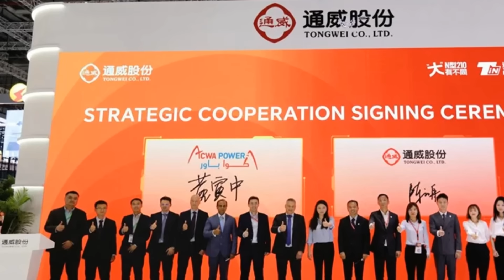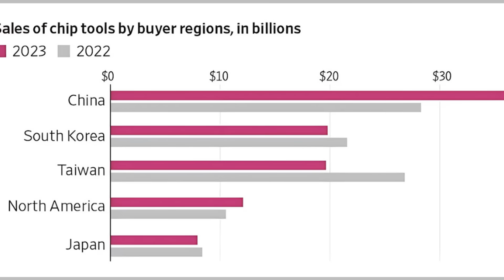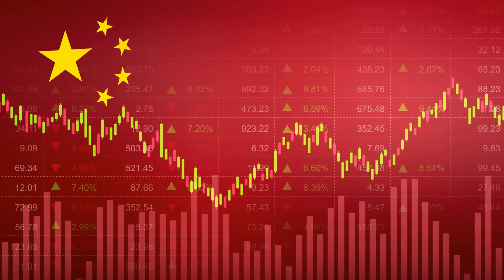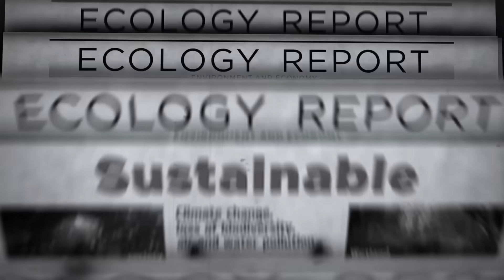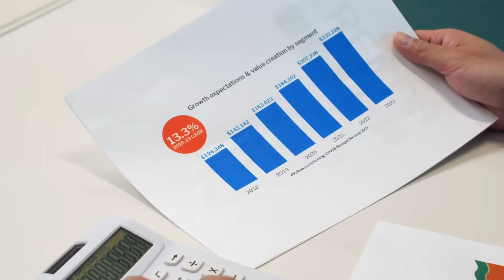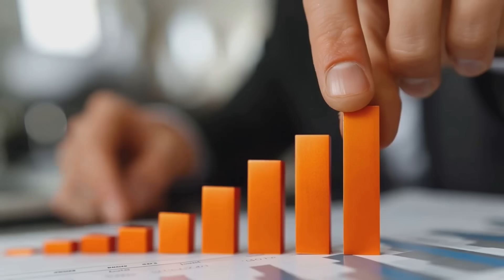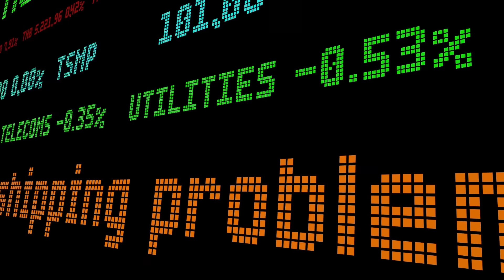China’s $500 BILLION Semiconductor DOMINANCE—How U.S. Sanctions And ASML Fueled Its Rise!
Western sanctions were meant to cripple China’s chip ambitions—but they may have done the opposite. This video breaks down how export bans triggered a seismic shift, driving China’s semiconductor industry to scale new heights through domestic innovation, strategic investment, and dominance in silicon and wafer production. With $100 billion in national funding, breakthroughs in advanced packaging, and control over more than half the global chip demand, Beijing is flipping the script on Washington. Featuring insights from Harvard economist Dr. Rory Green and Chip War author Chris Miller, we unpack how Moore’s Law is stalling, why commoditization now favors China, and what it means for the future of Intel, Nvidia, and global tech supremacy. Watch as we expose the hidden impact of the U.S.-China chip war—and why the next move could decide who controls the future of technology.